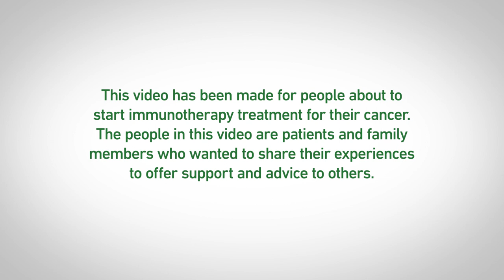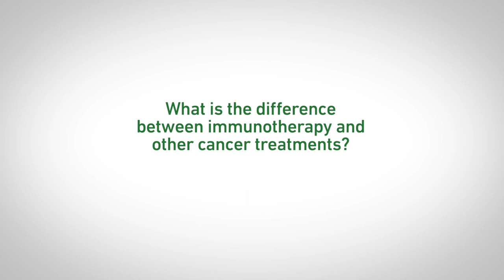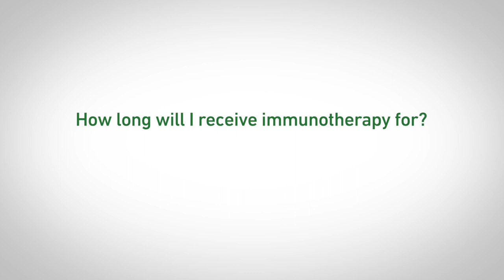What you need to know about Immunotherapy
This video provides general information about immunotherapy.
Topics include:
• How immunotherapy works,
• how immunotherapy is different to other cancer treatments,
• how effective immunotherapy is,
• how will you know if immunotherapy is working
• how long people typically receive immunotherapy for